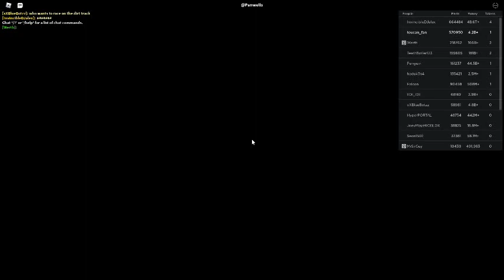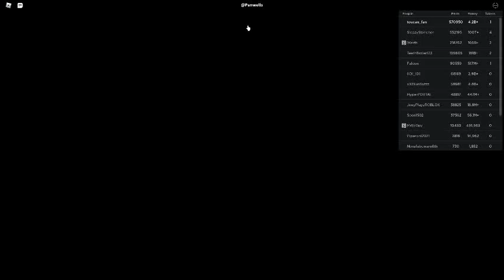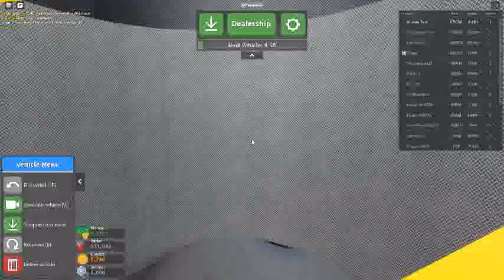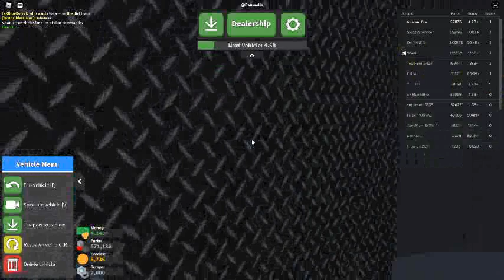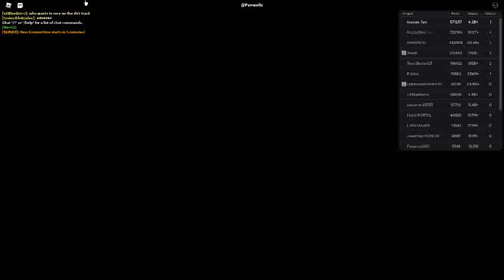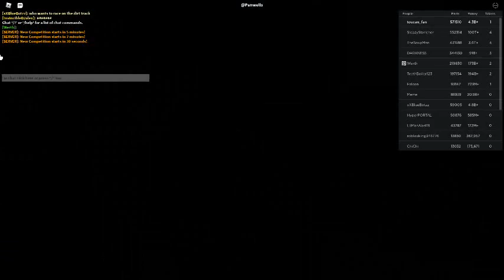Russia Car Crash Compilation 19886